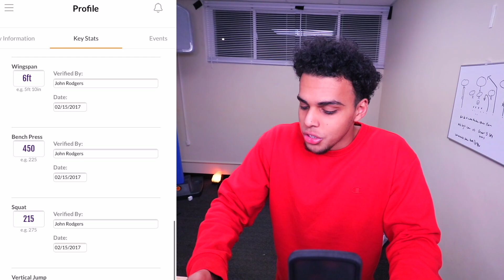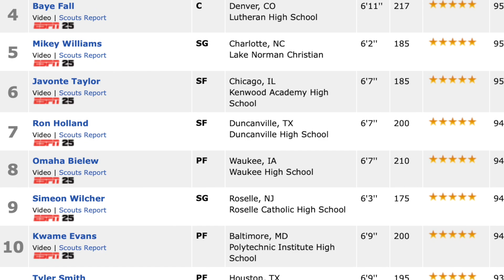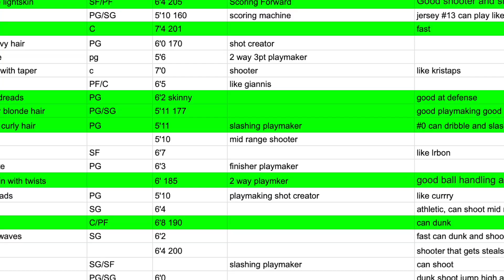ABDULLAH ALI FIRST COLLEGE OFFER! HIGH SCHOOL MYCAREER 2K21 #14